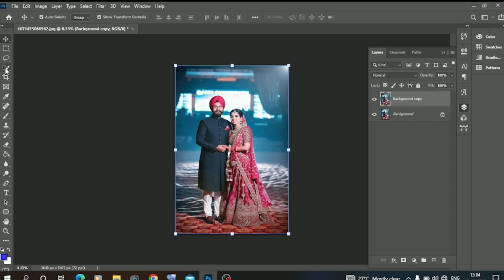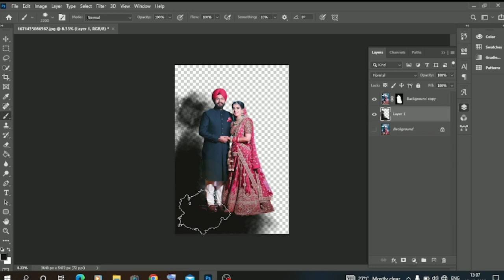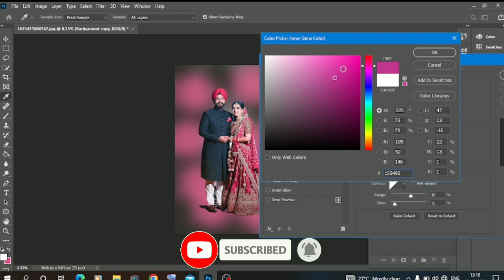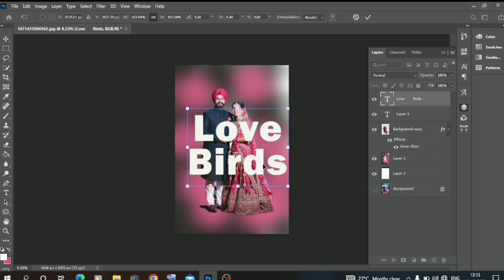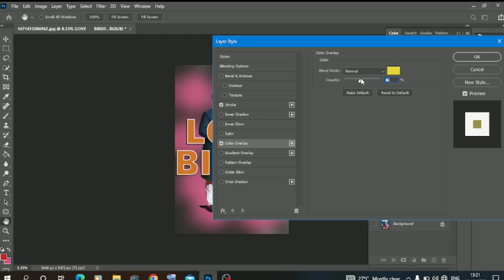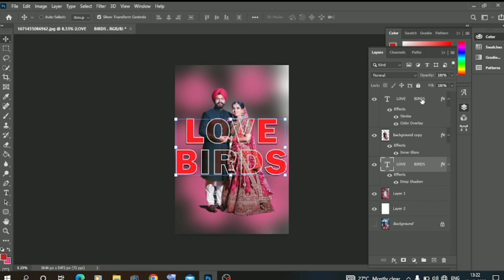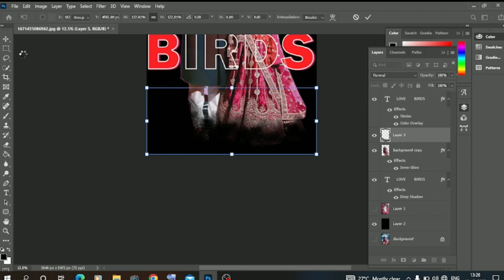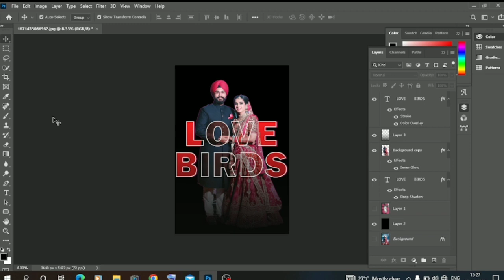New Wedding Album Text Transparent Effect In Photoshop|Trending Wedding Album Cove Page Design